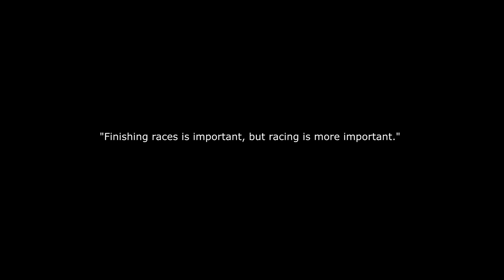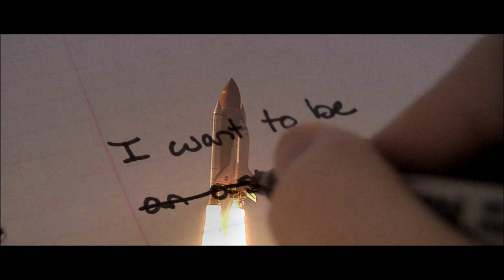I Want To Be A Racecar Driver...I Want To Race.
This is the trailer for the 2020 Spec MX-5 SimRacing Challenge broadcasts. But really, it is a documentary about why we love racing.

The Spec MX-5 SimRacing Challenge brings together 50 of the top sim racers competing over a season to earn the grand prize: a seat in a 2021 Spec MX-5 race car as part of the Spec MX-5 Challenge. In real life.

2020 SPEC MX-5 SimRacing Challenge Schedule April 15, 2020 - Round 1 Summit Point April 29, 2020 - Round 2 VIR (Full) May 13, 2020 - Round 3 Charlotte (Roval) May 27, 2020 - Round 4 Watkins Glen (Boot) June 10, 2020 - Round 5 Road Atlanta (Full) June 24, 2020 - Round 6 Laguna Seca (Full) July 8, 2020 - Round 7 Sebring (International) July 22, 2020 - Round 8 Sonoma (Cup) August 5, 2020 - Round 9 COTA (Grand Prix - Championship)

Video Credits: Videvo.com Kiril Dobrev PeaceZXP NASA GRIDLIFE Kyle Heyer Winding Road Racing All other videos used under the "Fair Use" policy Music Credits: DOWNLOAD Artist: The Fifth Element Title: Water The Fifth Element official Artist and Title: The Fifth Element - Water Author/Producer: Pokki DJ.